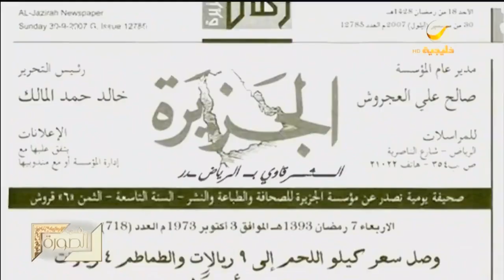المديفر يعرض لأمين منطقة الرياض مقطع ساخر من كثرة "الحفريات" في شوارع الرياض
برنامج في_الصورة يطل عليكم برنامج "في الصورة" كل اثنين الساعة ٩:٣٠ مساءً بتوقيت السعودية على روتانا_خليجية، مع الإعلامي المتألق عبدالله المديفر الذي يسلط الضوء على أبرز المواضيع والأحداث في المملكة مع أبرز الشخصيات وأصحاب الرأي والمسؤولين السعوديين... نحاور أصحاب الرأي لنضعكم في الصورة.

الترددات.

102 Freq. (10,775 MHz) - H - SR: 27500 S/s - FEC 3/4